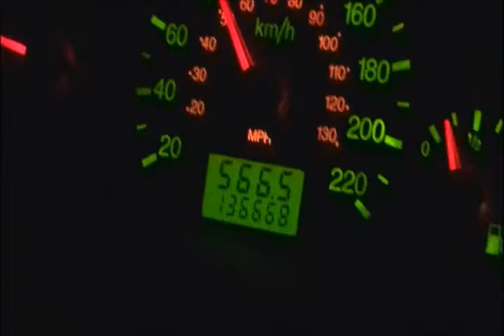Weekend at Moms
Sn. 1 Ep.10
The music used in this video is NOT MINE!!! It belongs to Larry Adler (Genevieve).